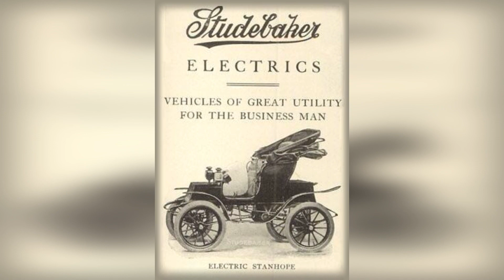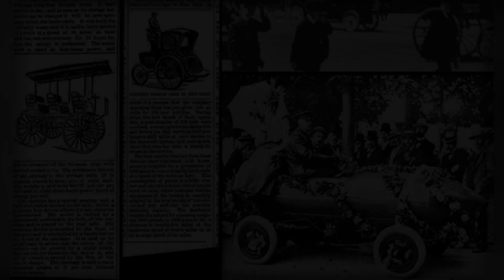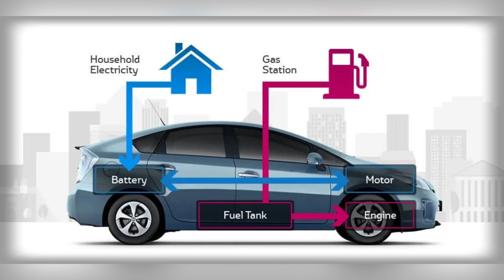ELEKTRİKLİ ARAÇLAR VE TOGG l ELEKTRİKLİ ARABALARIN GELECEĞİ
Elektrikli araçlar piyasasına geçtiğimiz yıl yapılan tanıtımı yapılan TOGG firmasıyla ülkemiz de katılmış oldu. Peki, elektrikli araçlar ne zamandan beri hayatımızda? Gelecekte bizi ne tür elektrikli araçlar bekliyor olacak? Tesla Motors’un kurucularından Elon Musk’ın dünyanın en zengin insanı olmasında ürettiği elektrikli araçların ne gibi bir payı var? Elektrikli araçlar neden hâlâ yaygınlaştırılamıyor? Şarj sorunları nasıl çözülebilir? Şarj istasyonları nasıl yaygınlaştırılacak? Elektrikli araçlara dair bu ve bunun gibi pek çok sorunuza videomuzda cevap vermeye çalıştık. İyi seyirler…

Video Planlama ve Metin: Mehmet Can Çetin
Seslendirme: Ferkad Kudvetoğlu
Video Dizaynı ve Montaj: Mustafa Berat Abay
Tasarım: Ahmet Yasin Küçük
Altyazı: Ferkad Kudvetoğlu